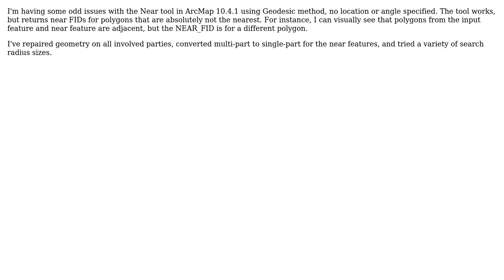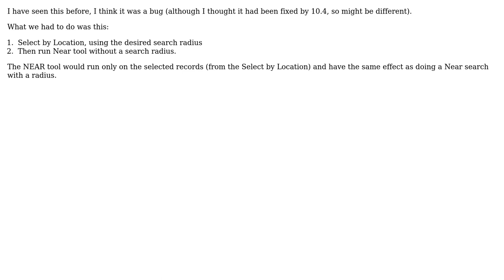GIS: ArcGIS Near tool returning incorrect results?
With thanks & praise to God, and with thanks to the many people who have made this project possible! You are responsible for your own actions.